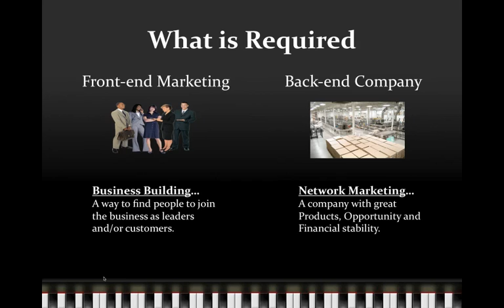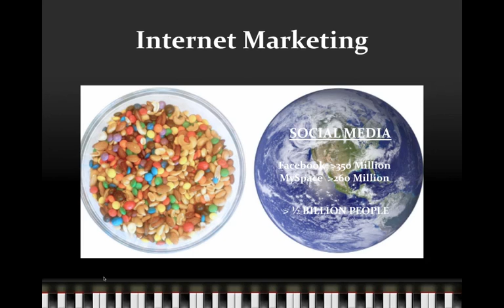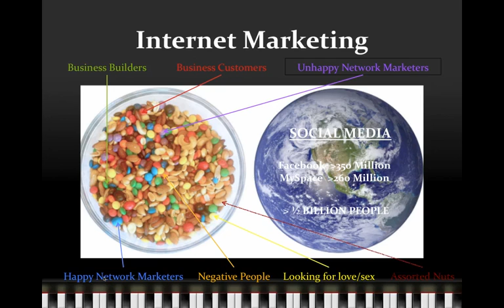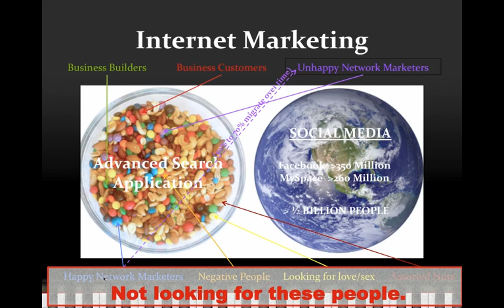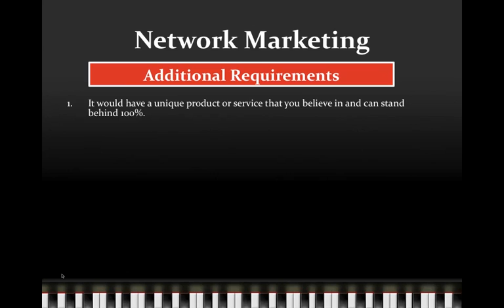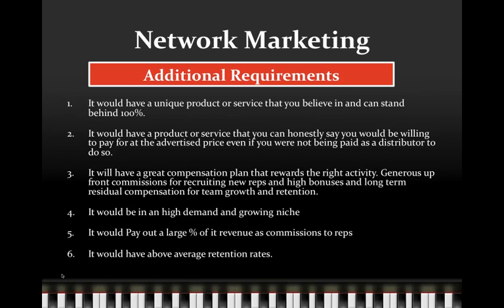Business Building with Social Media.mp4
An Overview of how to do Business Building with Social Media.  Focus on Front-end Marketing and back-end company requirements.